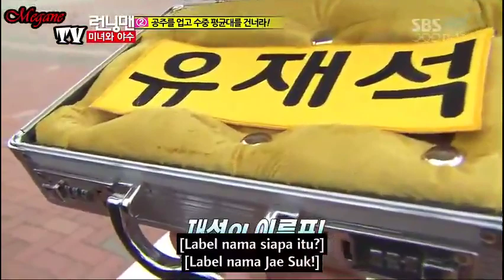Running Man (SUB INDO) 103 #12